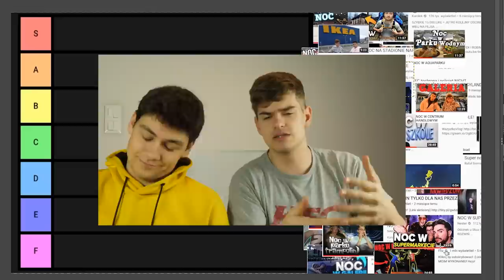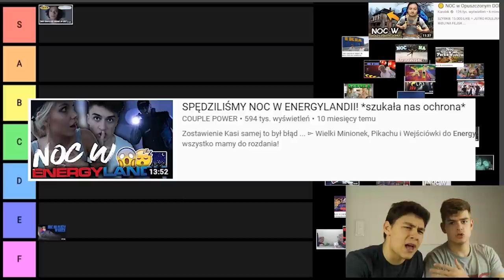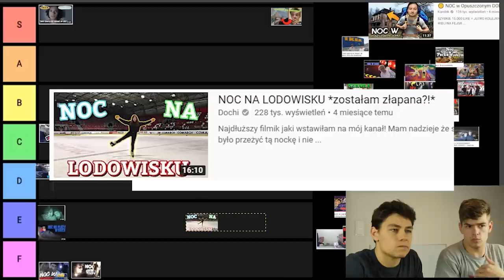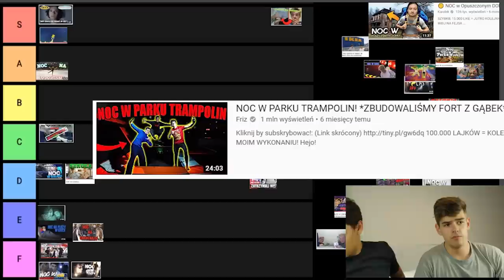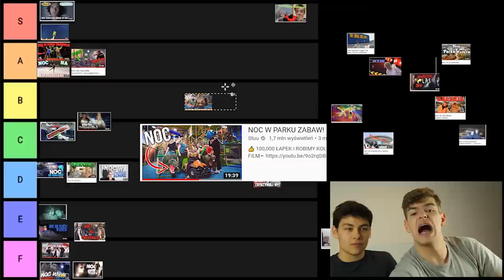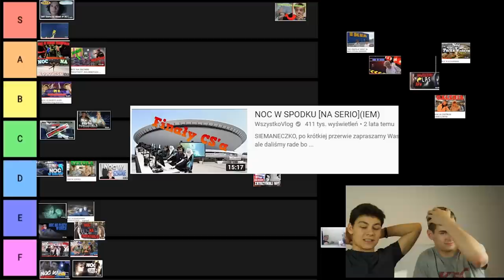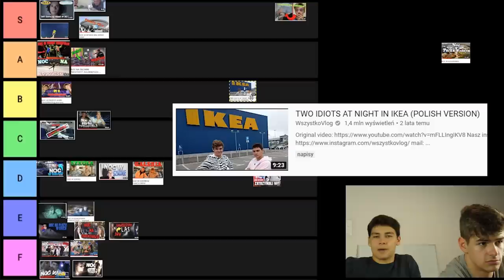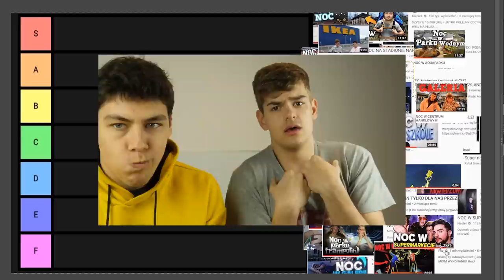TIERLISTA 'Nocek' na polskim Youtubie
Siemaneczko Wszystkovlogers,

w dzisiejszym odcinku porozmawiamy sobie z Wami o nockach :)
Śmiało dawajcie Wasze oceny w komentarzach :) lubimy je czytać kochane pierdzioszki :*

KC Was i wszystkich twórców :*